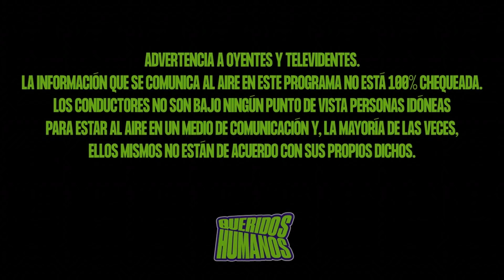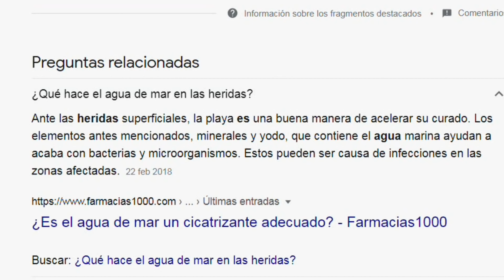EL MAR CURA ABSOLUTAMENTE TODO - APERTURA